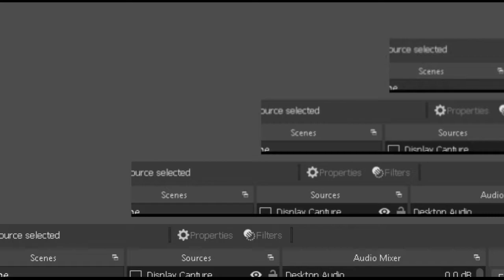[MDL] GENFLIX AEROWOLF JR VS AURA ESPORT (GAME 2) - MDL ID S3 WEEK 6 DAY 1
GENFLIX VS AURA GAME 1 IN MDL S3 AURA VS GENFLIX MATCH 1

IN THIS VIDEO WE'LL BE TALKING MDL GAME HIGHLIGHT FROM MOBILE LEGENDS LIVESTREAMS
WHICH INCLUDE MLBB GAMEPLAY BY GAME 1, GAME 2, GAME 3,

⏰ Match 1, 13:10 WIB  RRQ SENA vs Alter Ego X
⏰ Match 2, 15:25 WIB  KINGS Esports vs DEWA UNITED ESPORTS
⏰ Match 3, 17:35 WIB XCN WEST BANDITS vs Bigetron Bravo

• bahasa indonesia mdl,
• mpl indonesia live,
• mpl indonesia english,
• mpl indonesia season 3,
• mdl indonesia 2021,
• bahasa indonesia mpl id s3,
• mdl live bahasa indonesia

🔴 *** ABOUT ME ***
INFO ABOUT ME:
HI GUY I AM 16 YEARS OLD COMING FROM PHILIPINES
AND I AM HERE DOING A LITTLE YOUTUBE CHANNEL SO I HOPE
TO REACH 1K SUBSCRIBER THAT IS MY BIG GOAL AND I'LL BE HAPPY

This channel is About MPL And MDL Highlights its about tournaments of
Indonesia And Philipines MPL MDL Of Every season i upload daily everyday
10Videos plus a day so you can watch my new contents daily.

• MDL SEASON 3 HIGHLIGHTS